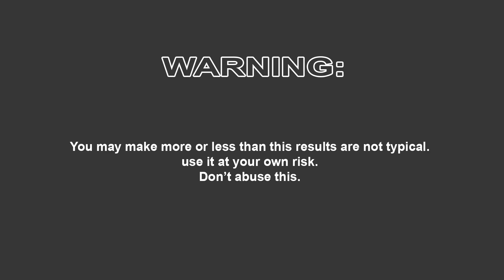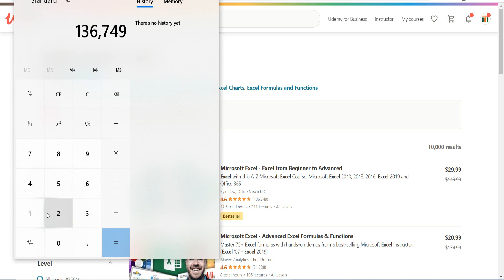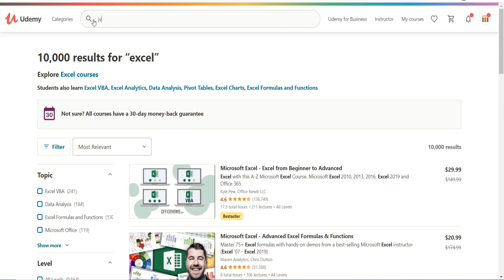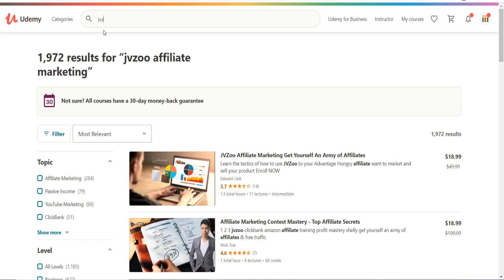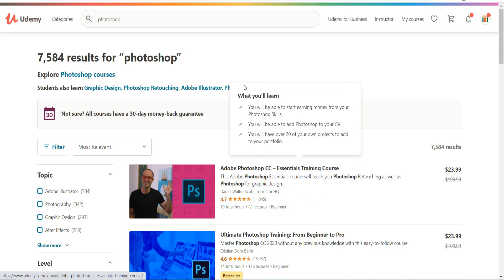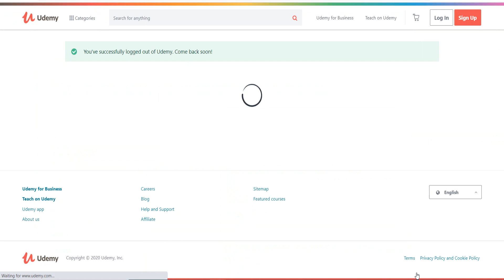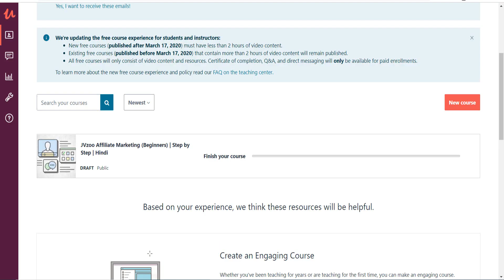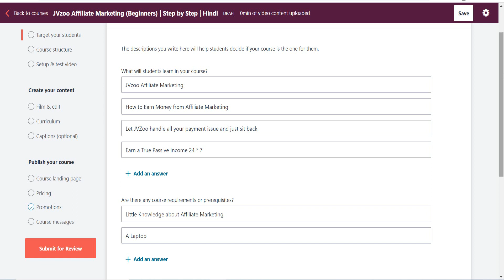How to Earn 10000 Dollars Per Month in Hindi | Work from Home | Make Money Online in India